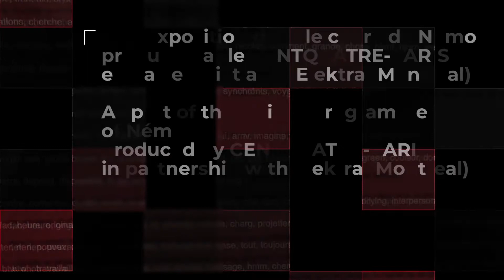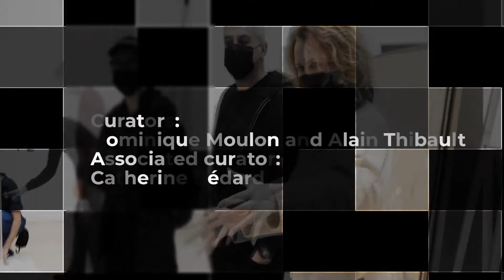Decision Making : L’instant décisif / The Decisive Instant - Bande-annonce / Teaser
Les décisions sont issues de processus cognitifs complexes. Les envisager collectivement, quand elles engagent nos devenirs partagés, les rend rien moins que cruciales. Mais voilà que, de plus en plus, nous intégrons les machines dans de tels processus au travers d’algorithmes qualifiés de décisionnels. Ce qui n’est pas sans soulever des questions que les artistes savent mettre en perspective. Car l’époque que nous vivons, un simple instant au regard de la longue histoire de notre planète, est décisive considérant les choix qui s’offrent à nous pour un développement responsable de l’intelligence artificielle.

C’est donc maintenant que se jouent les droits humains quant à la gestion, par exemple, de ce qui émergera de nos données à toutes et tous. La prise en compte d’œuvres issues de processus décisionnels extirpés de l’invisible ne peut que nous projeter dans un futur immédiat qui nous appartient encore.

Exposition produite par le Centre culturel canadien à Paris, et présentée dans le cadre de Némo – Biennale internationale des arts numériques de la Région Île-de-France produite par le CentQuatre-Paris, en partenariat avec Elektra (Montréal)

Œuvres de Baron Lanteigne, Aram Bartholl, Adam Basanta, Véronique Béland, France Cadet, Naomi Cook, Pascal Dombis, Jean Dubois, Marie-Eve Levasseur, Rafael Lozano-Hemmer, Sabrina Ratté, David Spriggs, Maija Tammi, Varvara & Mar.

Decisions are the result of complex cognitive processes. Considering them collectively, as they involve our shared futures, makes them nothing less than crucial. But, more and more often, we include machines in such processes through decisional algorithms. Of course, this raises questions that artists know how to put into perspective. Because the age we are currently living in, a simple instant in the history of our planet, is decisive considering the choices available so we can move forward in a world ruled by the responsible and ethical development of Artificial Intelligence.

It is now that human rights are at stake, that we can decide what will emerge from the use of our personal data. Experiencing artworks created from decisive processes extracted from the invisible propels us into an immediate future that, for now, still belongs to us.

Produced by the Canadian Cultural Centre in Paris, and presented as part of the official programme of Némo – International Biennial of Digital Arts of the Île-de-France Region produced by Centquatre-Paris, in partnership with Elektra (Montreal)

Works by Baron Lanteigne, Aram Bartholl, Adam Basanta, Véronique Béland, France Cadet, Naomi Cook, Pascal Dombis, Jean Dubois, Marie-Eve Levasseur, Rafael Lozano-Hemmer, Sabrina Ratté, David Spriggs, Maija Tammi, Varvara & Mar.